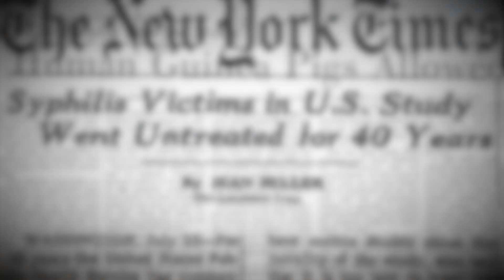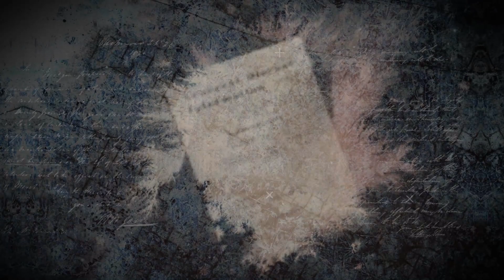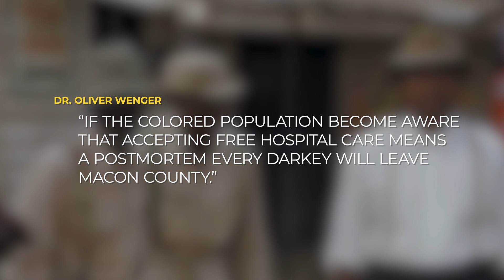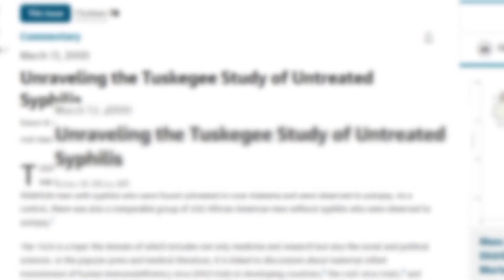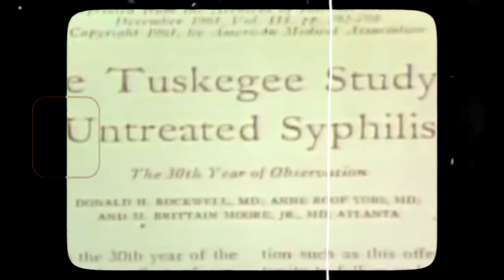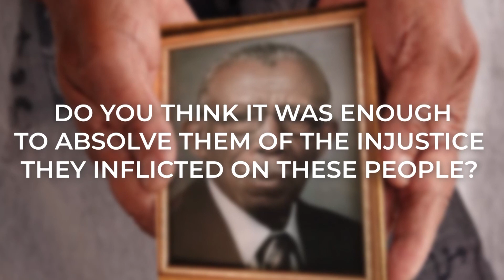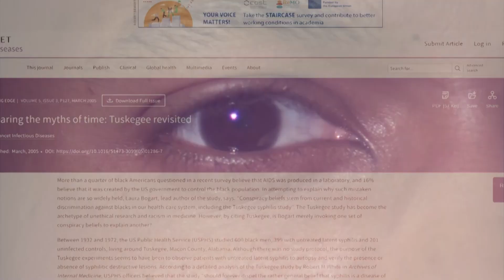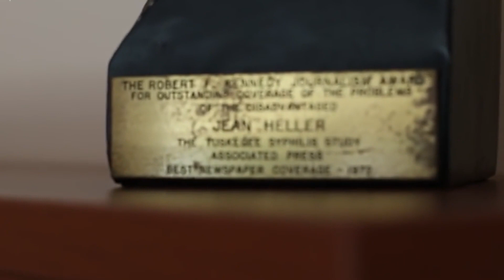Why Black People Don't Trust Doctors!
This is The MOST HORRIFYING Experiment On Black People Of All Time!

Dive into the dark corners of medical history with the revealing story of the Tuskegee Syphilis Experiment in this video. We unravel the shocking truth behind one of the most controversial medical studies in American history, which spanned four decades and unwittingly used hundreds of African American men as guinea pigs without their informed consent. Discover how this gruesome study not only forever changed the lives of its participants and their families but also left behind a deep-seated distrust in the healthcare system and vaccinations that persists to this day.

From its origins during the Great Depression to its devastating consequences, we explore the experiment's impact on the African American community and the complex legacy of fear, trauma, and resilience it has woven into the fabric of our society. We also highlight paths to healing and trust-building in public health, delving into the ethical dilemmas and lessons arising from this dark chapter in medical history.

Confront uncomfortable truths and discover pathways to healing in our in-depth analysis of the Tuskegee experiments and their enduring trauma on the Black community.

We bring forward these stories so that we never forget or underestimate the oppression and resilience of our ancestors. 🌿 Your journey through our collective history starts here, at Black History Diary. ✨

Chapters
00:00 Tuskegee Syphilis Experiments | Fear of Vaccines
01:16 What sinister secrets lie hidden within the annals of history?
09:58 How would you react if you found out your health was the subject of a secret experiment?
14:09 Dr. Joshua Williams speaks
17:36 Japan's Unit 731
19:40 vaccine hesitancy within the Black community.